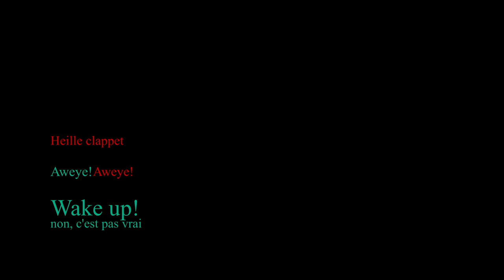Club de robotique - Bloopers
Vidéo de robotique du Collège André-Grasset